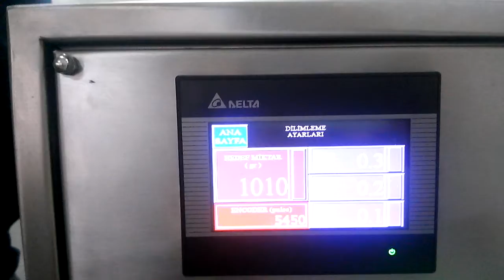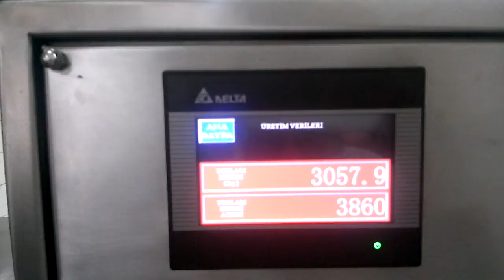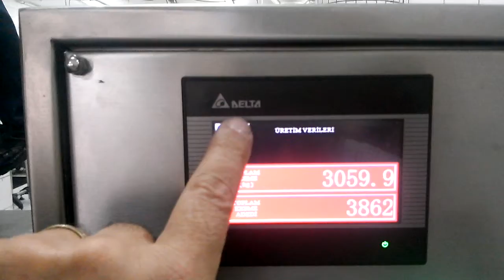Sugar Paste Cutting and Packing Machine